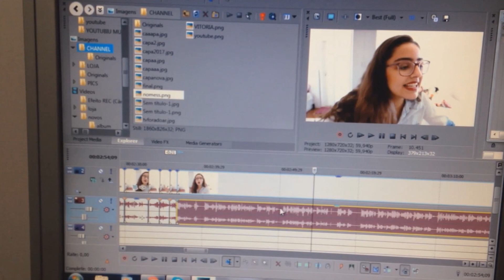UM DIA COMIGO // Muitas gravações, estudando, comendo muito na Festa Junina e +!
Hoje é dia de vlog! Gravei um dia inteiro na minha vida e espero que vocês gostem. Tem bastidores de gravações, muita comida, conversa e mais!

// ONDE ESTOU //

Minha lista de desejos da Amazon
Compre livros pela Amazon e ajude o canal

Um dia comigo: muitas gravações, estudando, comendo muito na festa junina e mais!

Vitoria Dozzo, Junho de 2017.